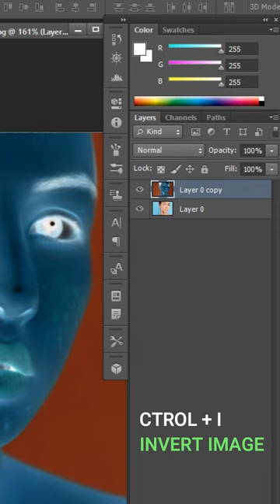Remove skin blemishes in Photoshop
Remove skin blemishes and acne marks Photoshop